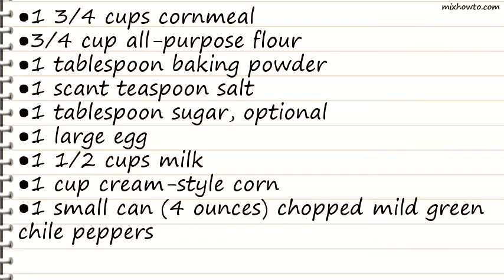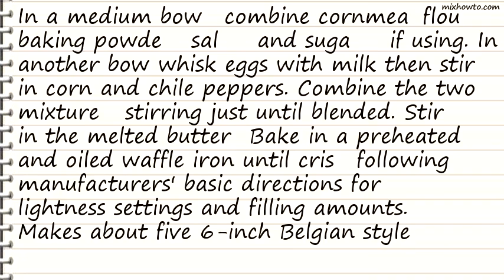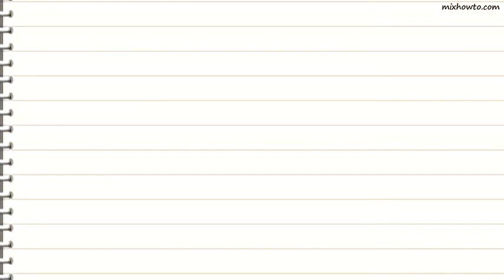Recipe Savory Corn Waffles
INGREDIENTS:
●1 3/4 cups cornmeal
●1 scant teaspoon salt
●1 tablespoon sugar, optional
●1 cup cream-style corn
●1 small can (4 ounces) chopped mild green chile peppers